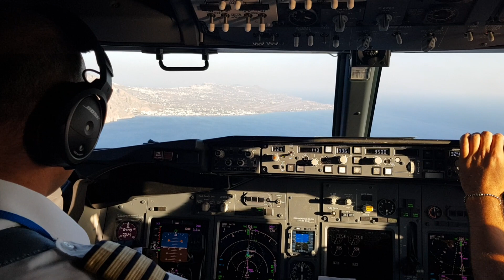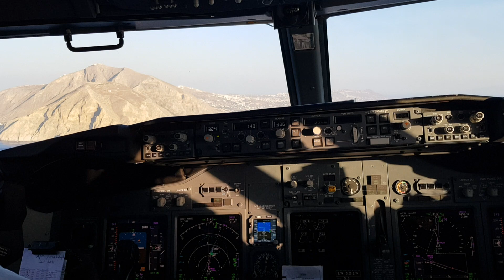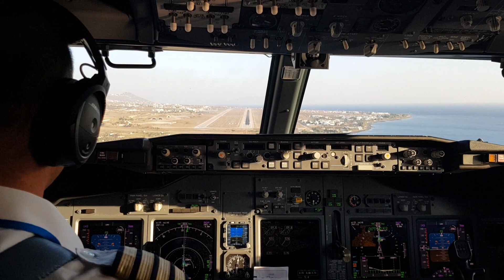Santorini Offset Cloudbreak approach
Santorini Runway 34R approach offset cloudbreak procedure to land on narrow runway.